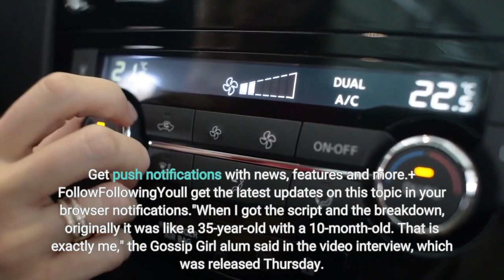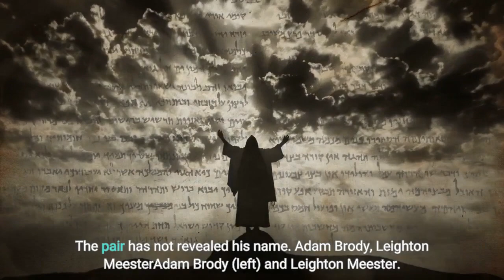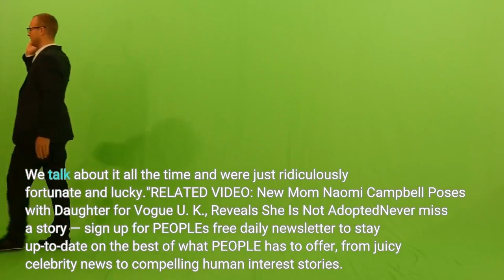Leighton Meester Says Playing a Mom in The Weekend Away Is 'Exactly Me'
Leighton Meester and husband Adam Brody are parents to 6-year-old daughter Arlo Day and a son, whom they welcomed in 2020Leighton Meester is getting real about the realities of motherhood. Opening up about her role as Beth, a new mom who takes a vacation, in Netflix's thriller The Weekend Getaway, Meester, 35, told Cosmopolitan UK that she instantly connected with her character. Get push notifications with news, features and more.+ FollowFollowingYou'll get the latest updates on this topic in your browser notifications."When I got the script and the breakdown, originally it was like 'a 35-year-old with a 10-month-old.' That is exactly me," the Gossip Girl alum said in the video interview, which was released Thursday. "I really was excited about playing a new mother who's having a weekend away for the first time — which is both the most exciting prospect and the most terrifying when you have a new baby, especially for the first time. "Meester continued, "[The Weekend Getaway is] definitely centered around her journey to motherhood and how that is coloring her experiencing and how she's seeing the world now. I thought that was really something I could really dig into and enjoy."Meester and husband Adam Brody, 42, share 6-year-old daughter Arlo Day and a son, whom they welcomed in 2020. The pair has not revealed his name. Adam Brody, Leighton MeesterAdam Brody (left) and Leighton Meester.| Credit: Matt Winkelmeyer/GettyThe actress added that "the element of being away from your child," like Beth is in the film, "is very different than when you're with your child.""There's a need, at least for me, when anything happens — if your kid gets hurt or something happens — that that's the number one concern. And you have to be the grown-up — which it's really hard to be, even when you are the grown-up — and set the tone and be calm and comforting and freak out later.""But she's not with her kid," Meester said of her character, Beth. "That would drive me mad. I would be devastated to be in a situation like that and be thousands of miles away from my kid."In October 2020, Brody opened up to PEOPLE about being a father, shortly after the arrival of his and Meester's second child together."It's been pretty magical," Brody said at the time. "It's such a crazy time for everyone and we're so, so, so fortunate that we have some of the security we do and have the flexibility with our jobs we do. We talk about it all the time and we're just ridiculously fortunate and lucky."RELATED VIDEO: New Mom Naomi Campbell Poses with Daughter for Vogue U. K., Reveals She Is 'Not Adopted'Never miss a story — sign up for PEOPLE's free daily newsletter to stay up-to-date on the best of what PEOPLE has to offer, from juicy celebrity news to compelling human interest stories.